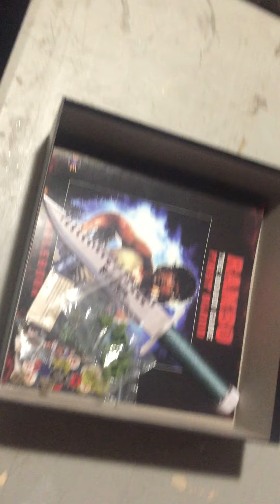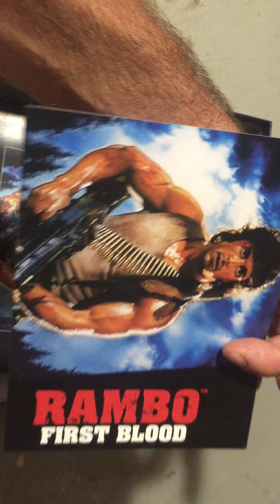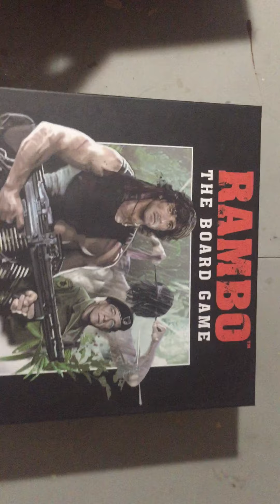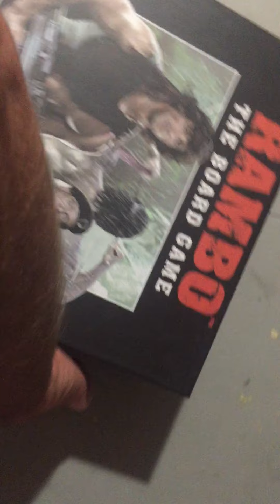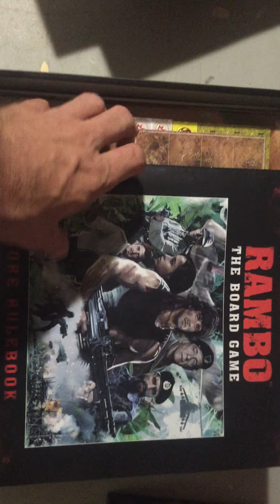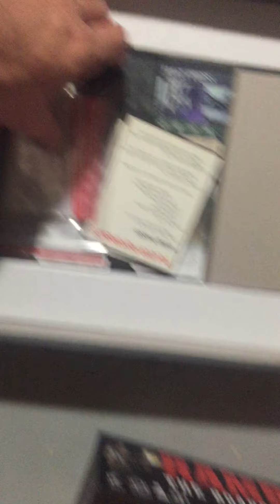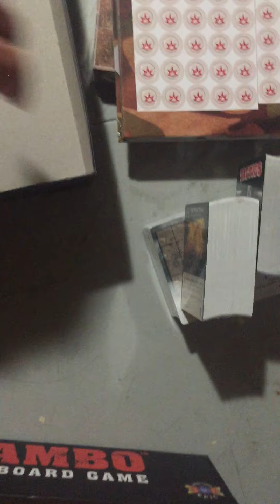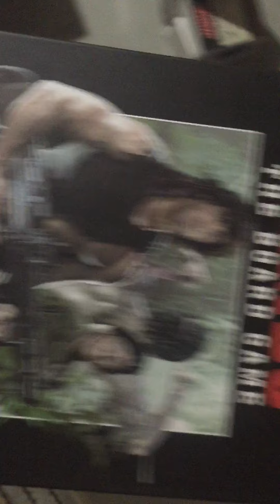RAMBO! The Board Games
A laughable & brief vid of an unboxing/ components view of the "new" RAMBO board games. I can't imagine anyone of age lower than 25 would even know what this game is about. My 13 year old son asked me "What's Rambo?"
I told him we will watch ALL the movies, in order.